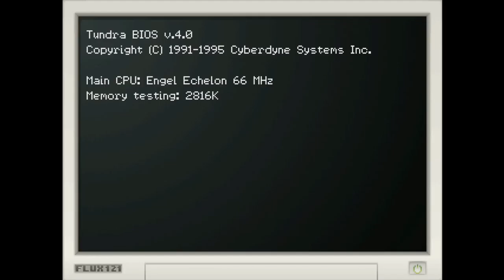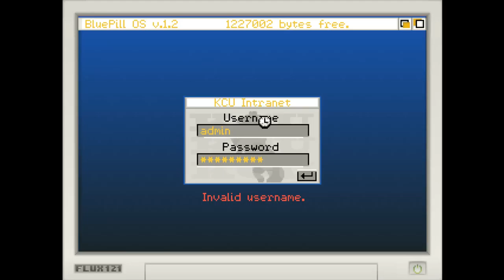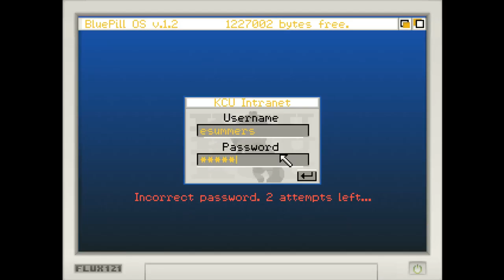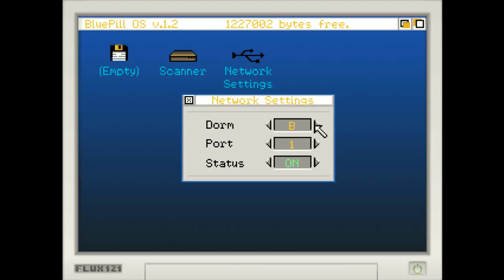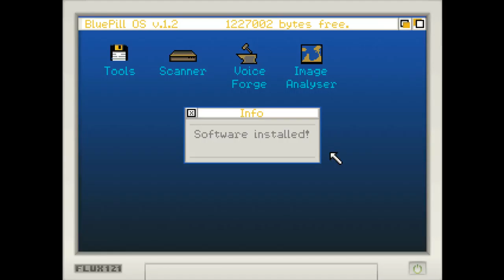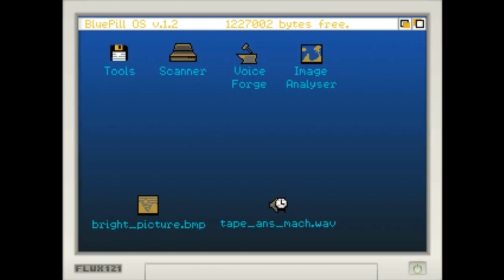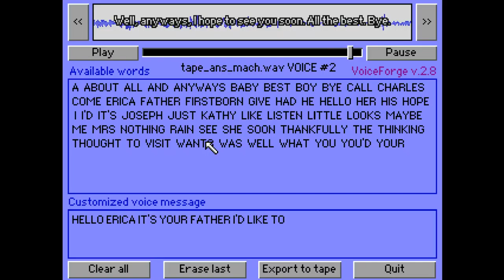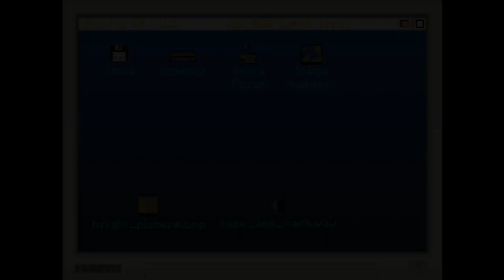Kathy Rain [3] Wade-ing Through Clues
Another video, another solid pun.